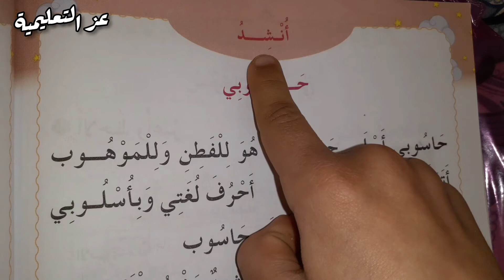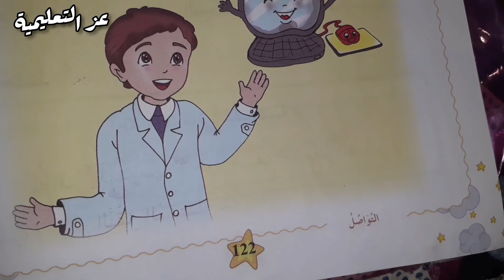انشودة حاسوبي احلى حاسوب للسنة الاولى ابتدائي صفحة 122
اقدم لكم نشيد حاسوبي اولى ابتدائي بصوت طفلة ابنتي .